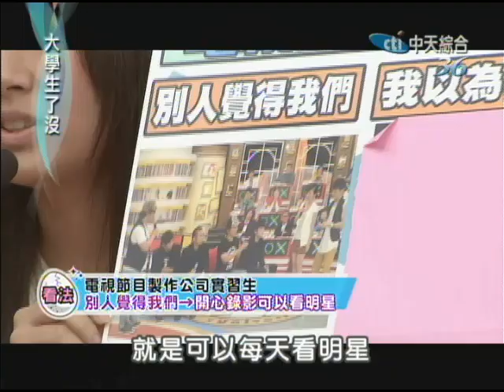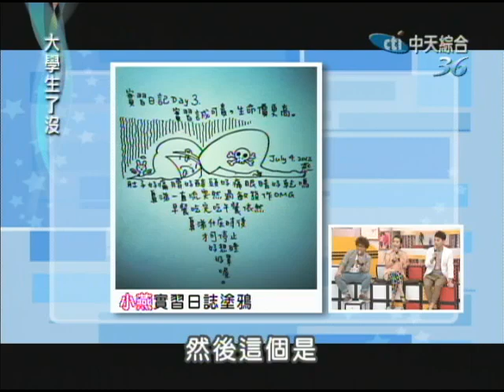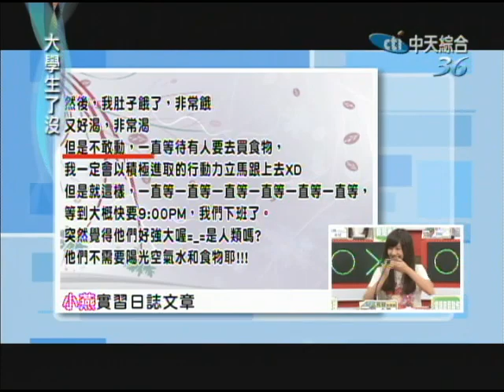08/21大學生了沒 踏入職場前的暖身課！大學生你實習了嗎？《上》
大學生的暑假長達將近三個月，許多大學生常利用長假出國旅行或是打工賺錢。但也有學生願意在暑假時進入企業進行低薪或甚至不支薪的實習工作喔！根據人力銀行調查，有六成二的企業願意多付25%的薪水給有實習經驗的新進人員，而有41%的大學生表示希望能擁有實習經驗，但是實際參與實習的學生卻僅僅只有一成二！今天在座就有十六位具有實習經驗的大學生要來分享她們實習的心聲和心酸血淚史啦！